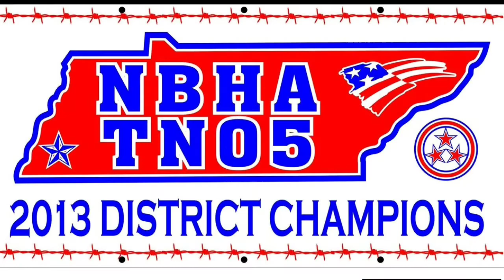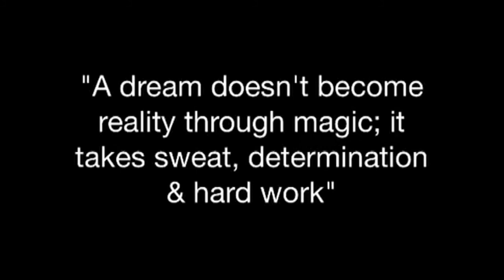2014 TN05 Youth World Qualifiers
Congrats to all!